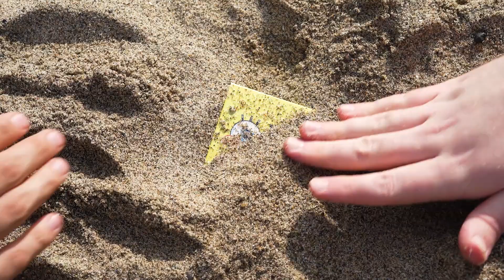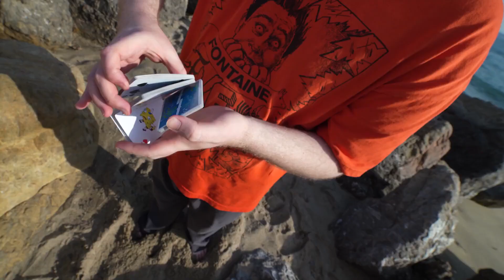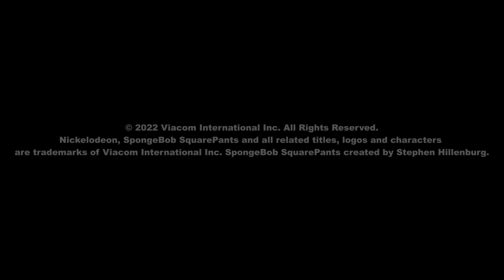Fontaine: Sponge Bob Playing cards